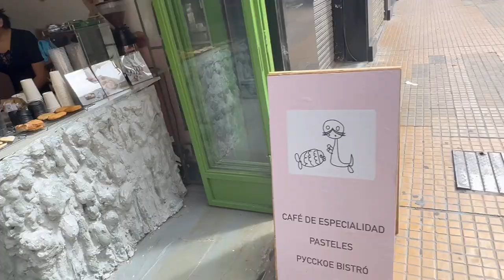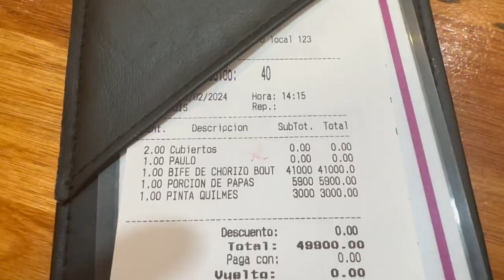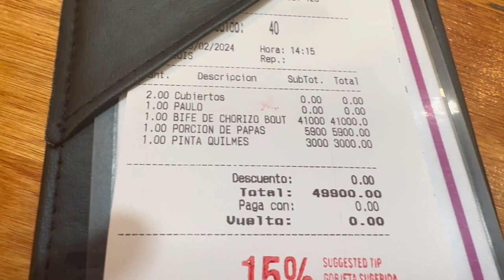#341 - OS MERCADOS DE BUENOS AIRES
Pela primeira vez na Argentina, pude conhecer as belezas e os tradicionais mercados da cidade.